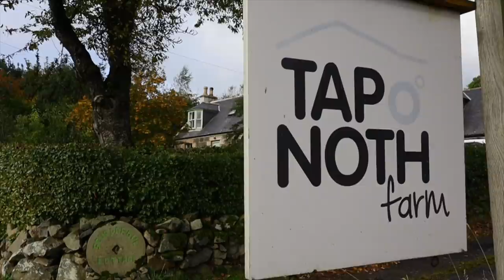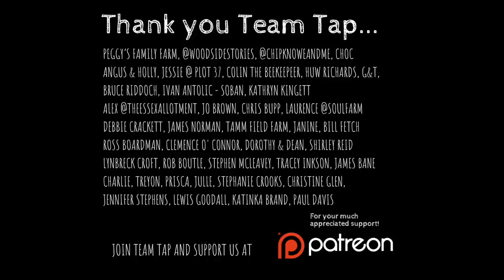NEVER REST, ALWAYS PLAY | EXCITING PLANS for 2022 | PERMACULTURE FARM & ORGANIC NO DIG MARKET GARDEN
What a busy year 2021 was!! In this year in review video we chat over the past 12 months, recorded in our cozy shepherds hut, highlighting the main events that we have learnt from in 2021. We also reveal some of our exciting plans for 2022 and why we are stopping the veg box business. There are also some epic montage sequences!

About Tap o' Noth Farm:
Hi, we're James and Rosa! Welcome to Tap o' Noth Farm, a quarter acre Community Supported Agriculture (CSA) market garden and 8 acre permaculture designed forest garden farm/homestead in Aberdeenshire, NE Scotland. We practice home scale to small farm scale agroforestry and regenerative agriculture methods to produce organic fruit and vegetables, raise dairy goats for all our raw milk needs, Shetland sheep and geese to graze our silvopasture and coppice systems and laying hens, moved around in a Chickshaw, for an abundance of eggs.
Our videos aren't 'how to's' - more videos to give a glimpse into our lifestyle and hopefully inspire you to bring aspects of what you see into your own life.

It takes James between 5-10 hrs to edit our vlogs, let alone the time it takes to film and farm at the same time! Your support will aid us greatly in producing our FARMVLOGS, enabling us to take the time needed to craft a beautiful film and to help fund the licences needed for the vlog soundtrack. We will list your name at the end of each vlog episode so everyone knows how brilliant you are! We will also keep you updated on our farm work/life by posting exclusive video content that is not available on YouTube such as FARMVLOG outtakes, behind the scenes footage, hints & tips and more in depth videos discussing the many permaculture systems to be found on the farm PLUS the odd photo from Rosa and James.